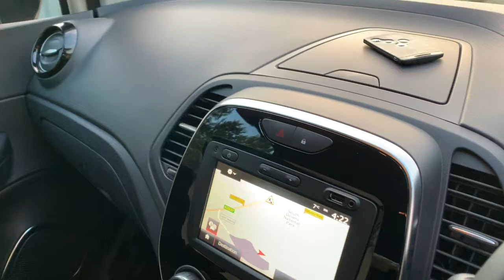Renault Captur Iconic DCI GU68YJY